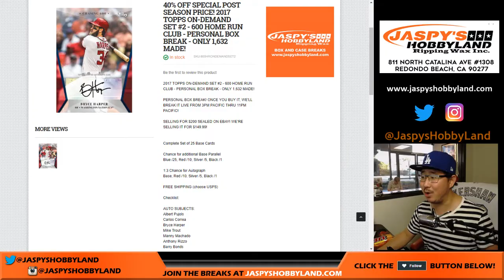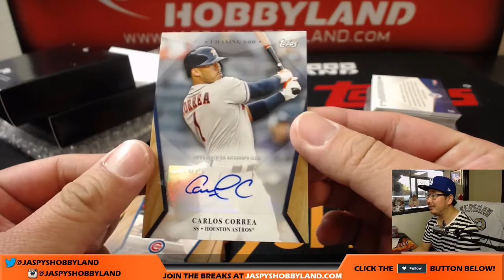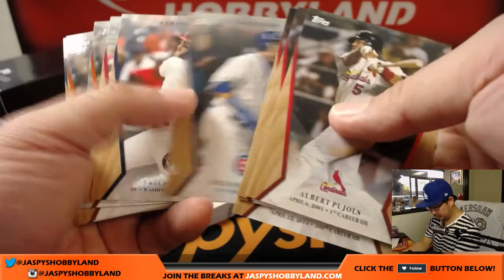CORREA AUTO! - Sa, 10/14/17 [2Box PERSONAL (Mark B)] - 2017 Topps On-Demand Set #2 - 600 HR Club